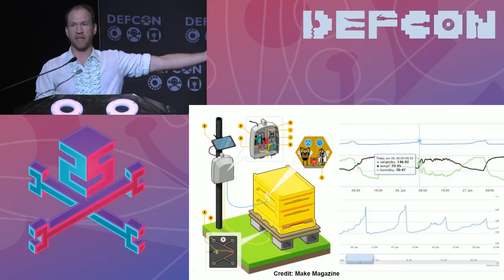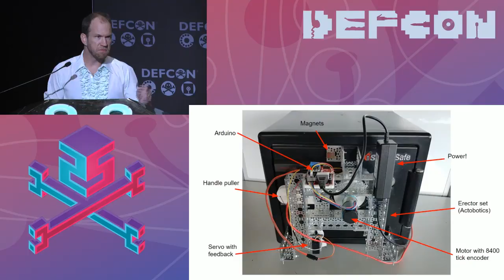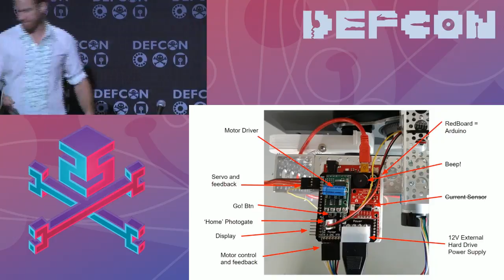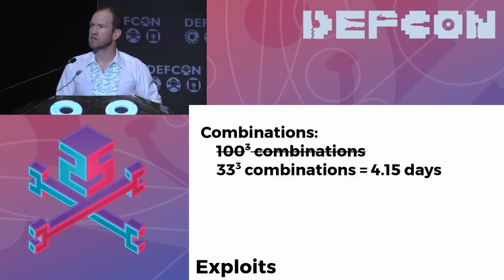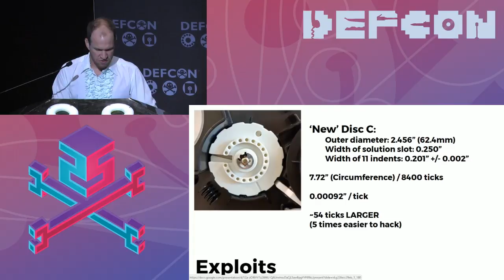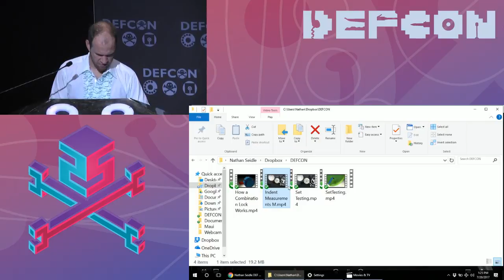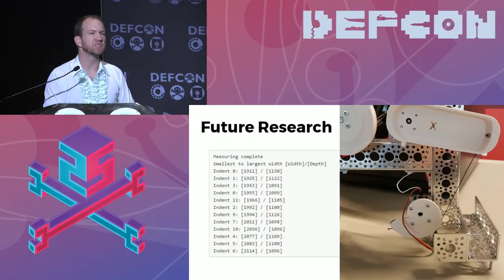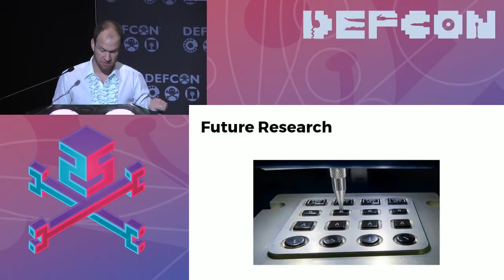DEF CON 25 - Nathan Seidle -Open Source Safe Cracking Robots: Combinations Under 1 Hour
We've built a $200 open source robot that cracks combination safes using a mixture of measuring techniques and set testing to reduce crack times to under an hour. By using a motor with a high count encoder we can take measurements of the internal bits of a combination safe while it remains closed. These measurements expose one of the digits of the combination needed to open a standard fire safe. Additionally, 'set testing' is a new method we created to decrease the time between combination attempts. With some 3D printing, Arduino, and some strong magnets we can crack almost any fire safe. Come checkout the live cracking demo during the talk!